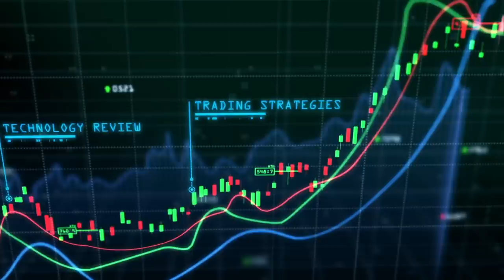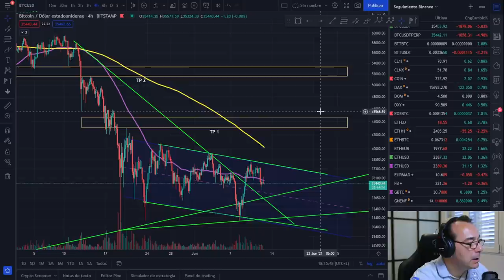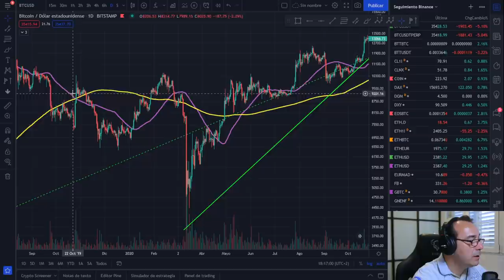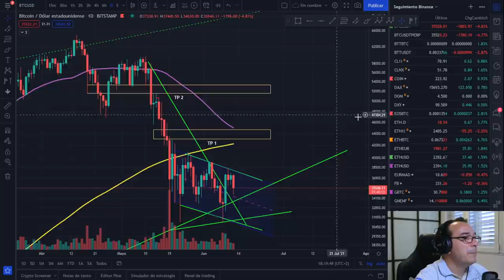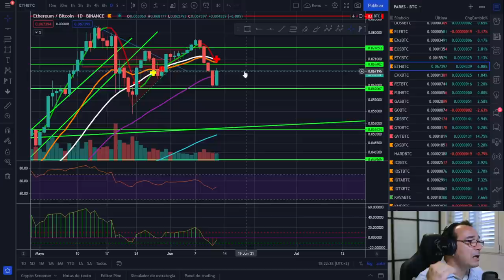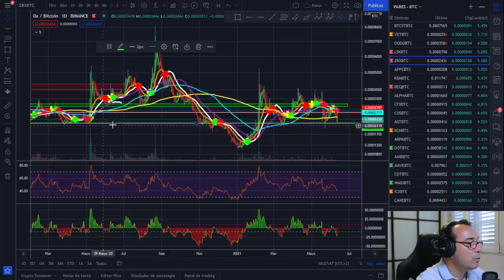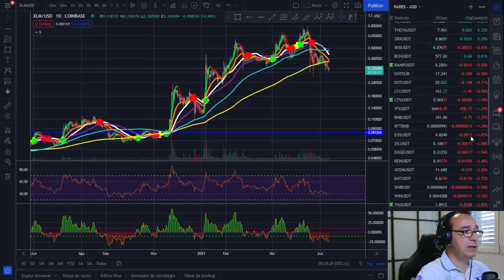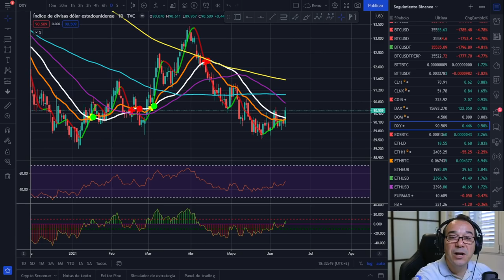🚀 BITCOIN 🩸🩸🩸 ¿CUÁNTA SANGRE NECESITA EL MERCADO? 🤢🤢🤢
EXCHANGES